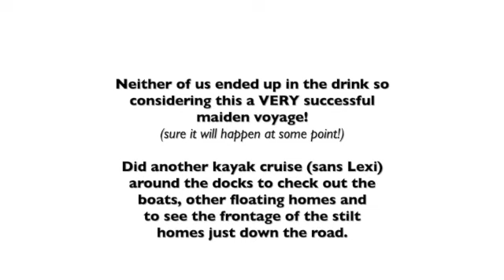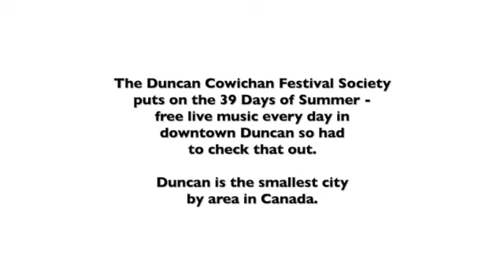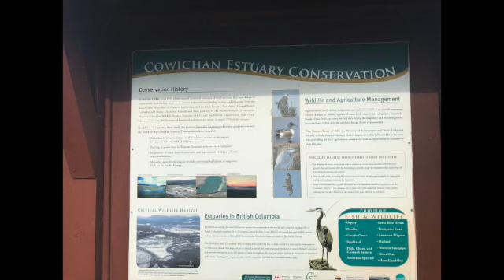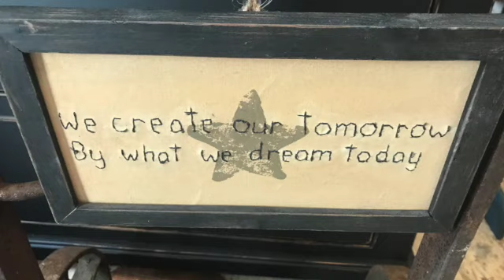Island Girl Adventures July Fun SD 480p